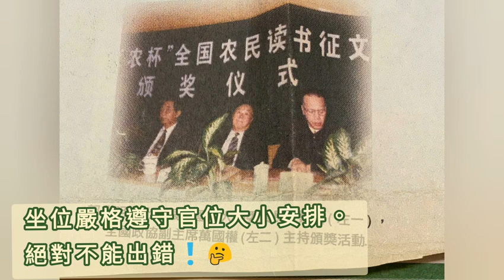郭信差 - 中南海趣談之 中共領導人多數疑神疑鬼得個驚字 23 Aug 2022